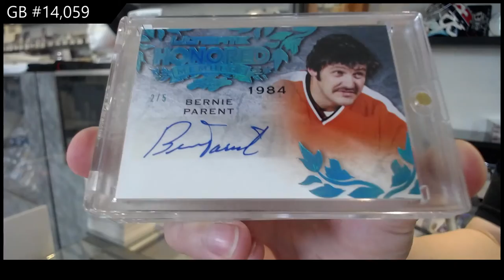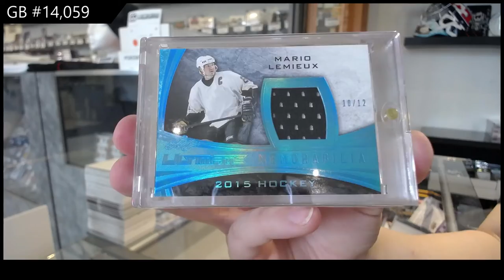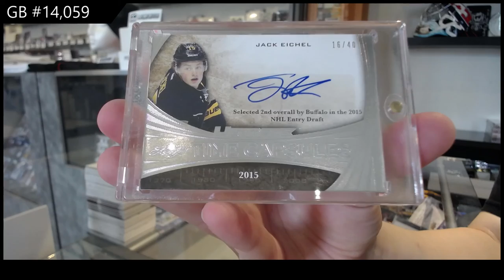15-16 Leaf Ultimate Hockey Box Break - C&C GB #14,059